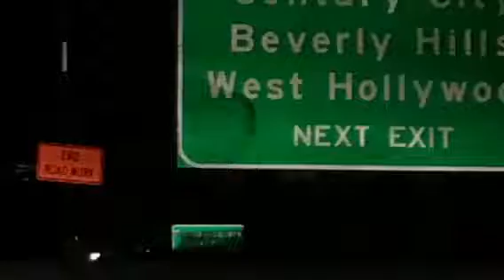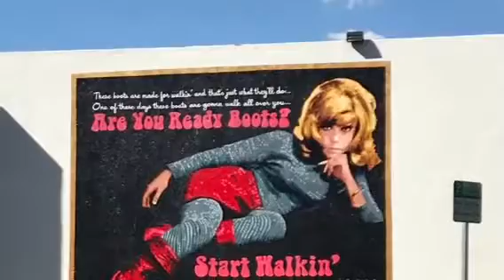Keegan's Trip To California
Keegan was fortunate to score a trip to California hosted by family friend Yvette, he had a blast and can't wait to go back!